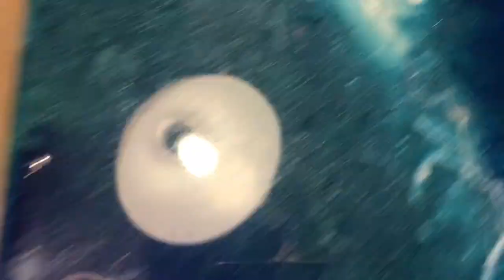Resin Pour on Glass using Metallic Paints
Other Resin on Glass Videos!

Hey Everyone today I'm starting my Ocean Resin Art collection for the Strawberry Swing art show I'm going to be in at the end of June! let m know what you think of the piece and check out more pictures on my social media!

Materials I used:
Pro marine resin 1 gallon kit
Bath Bomb Mica Powders 30 color pack $10
Good Quality white Acrylic paint
silicone spatula and cups
stone coat resin
latex gloves
dixie cups
hairdryer
91% alcohol
glass and frame from thrift store
navy blue acrylic paint
dessert turquise acrylic paint
glitter topaz acrylic paint
parchment paper, resin won't stick to it after dry
Torch to pop bubbles at the end

ZETO - Feel So (ft. Arabella)